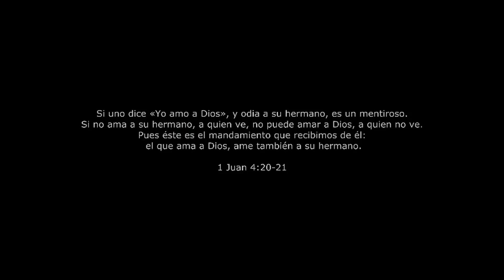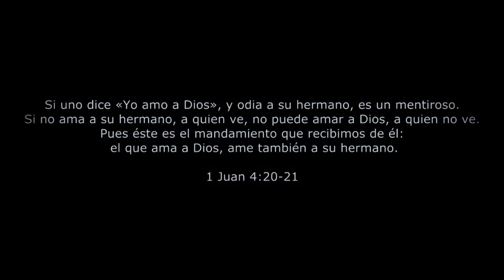BUSCADOR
buuscador h2o   nuevo album